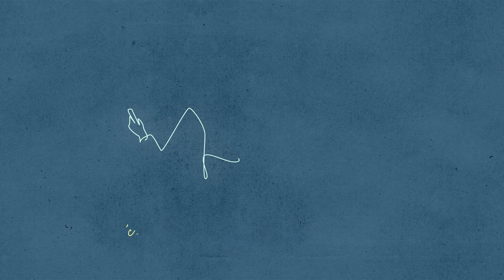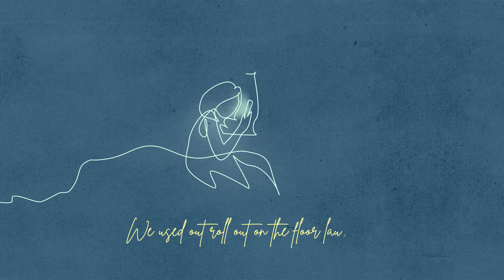James TW Is It Love (Official Lyric Video)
Hey guys, let me know what you think of the new song in the comments. I read them all & sometimes they even make my day! Thanks for listening.

James TW - Is It Love Lyrics

Are you happy darling honestly?
Are we running out of energy?
All this fighting and we never learn
When do you reach the point of no return?

Are we happy or just holding on?
Cause we don’t know where else we belong
Feels like we’re running out of reasons
To keep on picking up the pieces

Endless conversation
Just to end up at the start
I know that nothings perfect
But Should it really be this hard
Darling Is it worth it if its wearing on our hearts tell me

Is it love my love?

If we’re only fixing us

If it’s only breaking us

Maybe we’re holding on
Because we’re scared of being lonely
Then Is it love my love?

Now we’re sleeping back to back
Two phones in a room but the rest is black
We used out roll around the floor laughing
& now you’re rolling to the side what happened

Cause we’re scared of being lonely